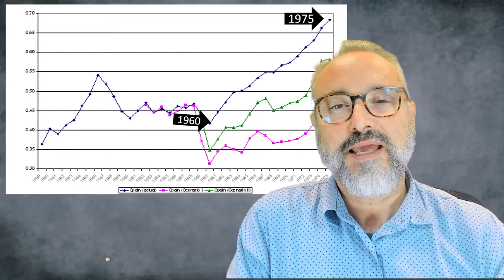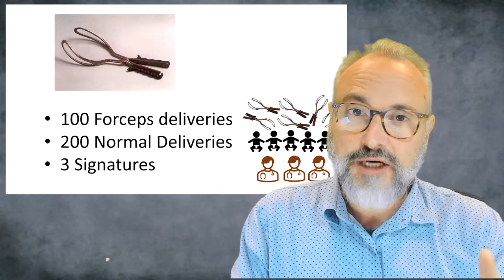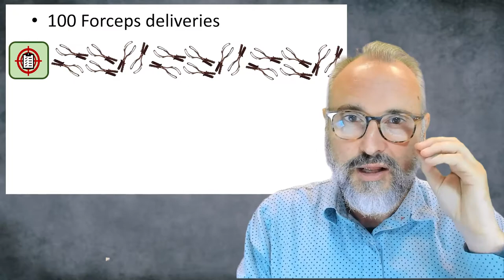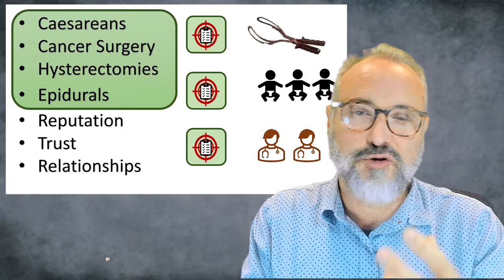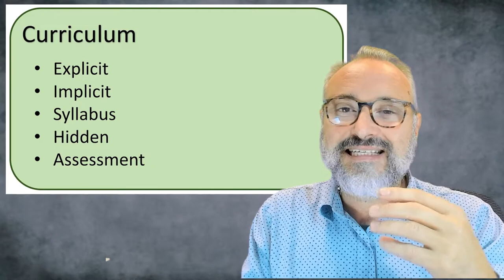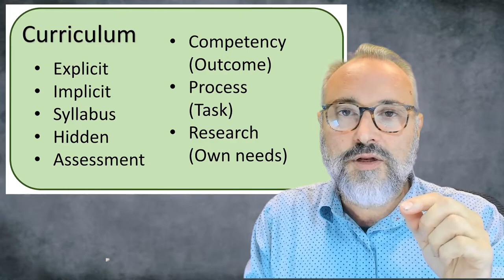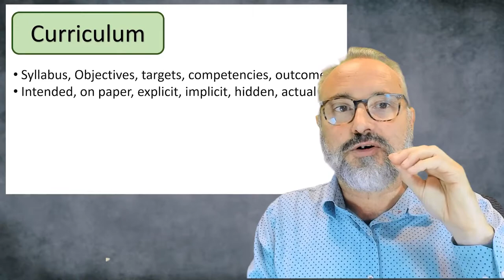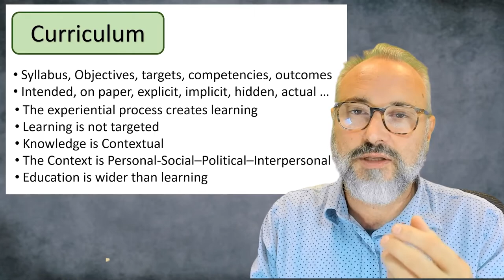Curriculum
Some key ideas about Curriculum illustrated by a personal story